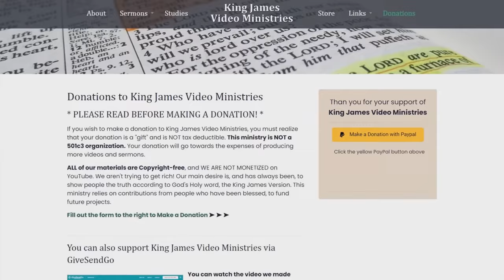Modern Professing Christians REFUSE To Suffer